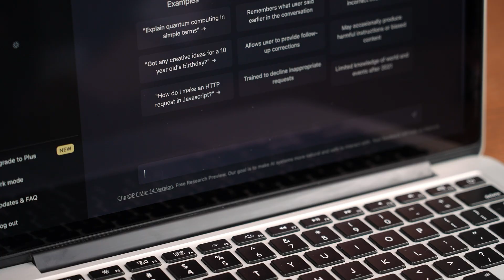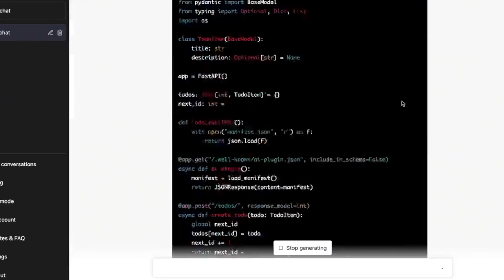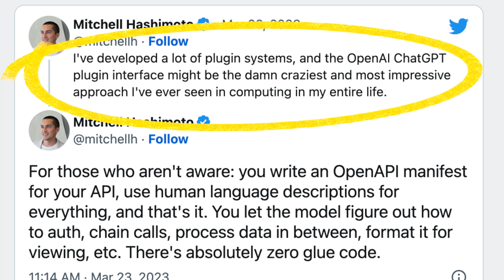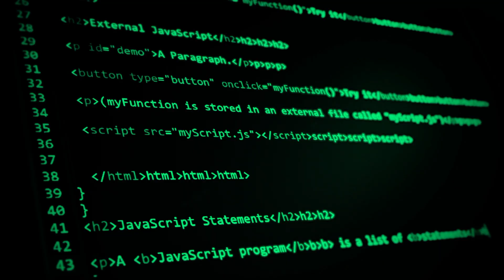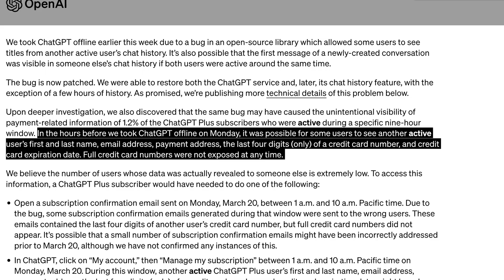ChatGPT Plugins: Revolutionizing AI with an 'App Store'?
Hey there, Dylan Curious here from Curious Future. In this video, we're discussing Sam Altman's recent appearance on the Lex Freeman Podcast. As the CEO of OpenAI, the organization behind ChatGPT, Sam shared some fascinating insights into the future of AI. He highlighted the challenges of training large models, gathering user feedback, and balancing societal input to create a more equitable AI.

Sam also spoke about the notion of multiple artificial general intelligences (AGIs) working independently, but providing balance, and the inevitable reality of powerful unrestricted models in the hands of individuals. Moreover, he shared about OpenAI's unique business structure, transitioning from a nonprofit to a private entity, yet maintaining a cap on potential investor returns and still retaining a non-profit on top.

In other exciting news, ChatGPT now has an App Store, known as plugins. This move is set to revolutionize the AI industry, as developers get to innovate at an unprecedented pace. With the ability to interact with third-party resources and databases, the possibilities are limitless, and I anticipate an impact akin to when Apple introduced its App Store.

Some of the initial partners with the ChatGPT plugins are Expedia, Fiscal Note, Instacart, Kayak, Klarna, OpenTable, and Wolfram. This partnership means ChatGPT can now perform tasks like booking your tickets, comparing online shopping prices, making restaurant reservations, and even assisting with engineering problems.

Moreover, the boundary of ChatGPT's knowledge, which used to be stuck in 2021, has now been expanded as it has internet access. With its new web plugin, it can now reference APIs, synthesize information from multiple sources, and provide more reliable information.

OpenAI also announced a new code interpreter for ChatGPT, allowing users to create programs with a basic understanding of Python. Developers have been blown away by this approach, with one saying it might be the "most impressive approach" they have seen in computing. This feature turns ideas into reality, making tasks like generating QR codes, facial recognition, and even a Pac-Man simulator possible with simple language instead of technical coding skills.

Lastly, we address the recent ChatGPT bug, known as ChatGate, which briefly exposed some user information. The issue has been resolved and OpenAI has reached out to affected users.

00:00 - Sam Altman on the Lex Freeman podcast
01:35 - Plugin Announcement
02:59 - Plugin Initial Partners
04:10 - ChatGPT is Now On The Internet
05:13 - Plugin Code Interpreter: Announcements
06:13 - Plugin Code Interpreter Examples
07:19 - ChatGate Postmortem